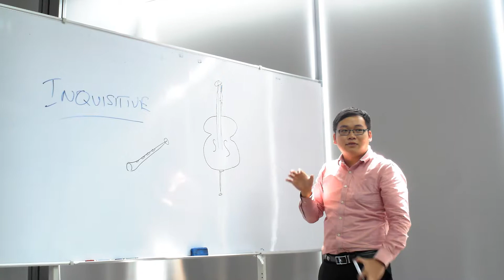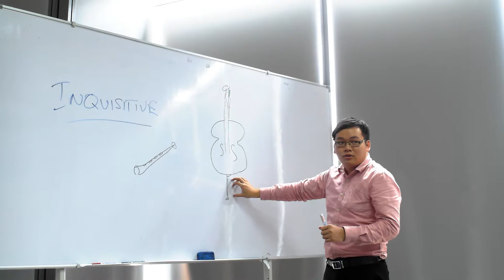Speaking in English Practise Michael Jordan 1